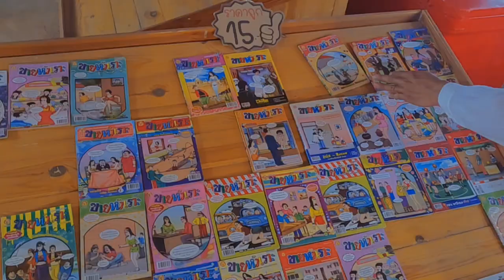vlog ตามรอยประวัติศาสตร์ชาติไทย 1วัน อยุธยา |ไปกับอัญญาChannle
ไปกับอัญญา Ep.นี้ไปอยุธยาอีกแล้วค่ะ  ได้มีโอกาสไปทัซนศึกษากลับเพื่อนและน้อง ตามรอยประวัติศาสตร์ชาติไทย เลยได้มีโอกาสถ่าย Vlog ค่ะ  น้องไปเพื่อนๆ น่ารักมากๆ ค่ะ ที่ร่วมทัศนศึกษา อัญญาไปหลายที่เลยค่ะ  ถ้าพูดถึง จังหวัดอยุธยา นึกถึงอะไรค่ะ อัญญานึกถึง โบราณสถาน ที่สวยงาม และยังเป็นมรดกโลกอีกด้วย ทริปนี้ ไปหลายที่มากๆ ค่ะ
วัดไชยวัฒนาราม ได้สร้างขึ้นในปี พ.ศ. 2173 โดยสมเด็จพระเจ้าปราสาททอง พระองค์โปรดเกล้าฯให้สร้างขึ้นบนที่ที่เป็นบ้านเดิมของพระองค์เพื่ออุทิศพระราชกุศลถวายพระราชมารดา แต่สมเด็จพระเจ้าบรมวงศ์เธอฯ กรมพระยาดำรงราชานุภาพทรงสันนิษฐานว่าวัดนี้สร้างขึ้นเพื่อเป็นอนุสรณ์แห่งชัยชนะเหนือนครละแวกโดยจำลองแบบมาจากปราสาทนครวัด
วัดภูเขาทอง อยุธยา
เจดีย์ภูเขาทอง เป็นเจดีย์ที่สูงใหญ่ มีความสูงประมาณ 90 เมตร ตั้งอยู่กลางทุ่งนาซึ่งสามารถใช้สังเกตเห็นศัตรูได้แต่ไกล เมื่อ พ.ศ. 2112 พระเจ้าบุเรงนองแห่งเมืองหงสาวดีได้ยกทัพเข้ามาตีกรุงศรีอยุธยาได้สำเร็จ จึงได้สร้างพระเจดีย์ใหญ่แบบมอญขึ้นไว้เป็นอนุสรณ์ที่วัดนี้ ในรัชสมัยสมเด็จพระเจ้าบรมโกศ ได้ทำการปฏิสังขรณ์องค์เจดีย์ใหม่ เปลี่ยนรูปจากเจดีย์มอญเป็นรูปเจดีย์ย่อไม้สิบสองที่กำลังนิยมอยู่ในขณะนั้น ส่วนฐานนั้นเป็นคงศิลปะมอญ
ตลาดโบราณ โก้งโค้ง
ตลาดโก้งโค้ง เป็นคำที่ใช้เรียกตลาดในสมัยโบราณ คือที่คนนั่งขายสินค้าจะนั่งอยู่บนพื้น คนที่มาซื้อจะต้องโก้งโค้งเลือกดูสินค้าที่ตนสนใจ สถานที่แห่งนี้ในอดีตกาลเป็นด่านขนอน หรือ ด่านเก็บภาษีในสมัยอยุธยาและเป็นสถานที่ที่มีการซื้อขายแลกเปลี่ยนสินค้านานาชนิดทั้งที่เป็นสินค้าชุมชนและสินค้าที่มาจากต่างเมือง
Xiaomi 11 t Pro
ตัดต่อ
อลิช(น้องสาวสุดที่รัก)
เพจ ไปกับอัญญา Story-นักเดินทาง
พระนครศรีอยุธยา อยุธยา ตามรอยประวัตศาสตร์ชาติไทย วัดไชยวัฒนาราม วัดภูเขาทอง ตลาดโก้งโค้ง ปล.ตลาดโก้งโค้งคือเต้นท์กลองยาวสนุกมากๆ